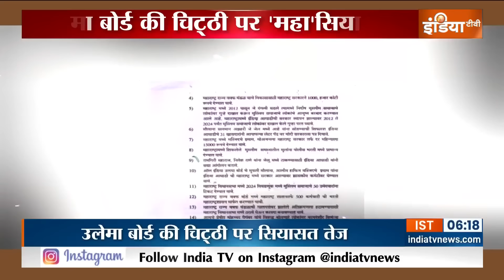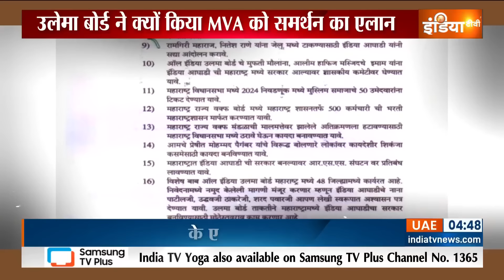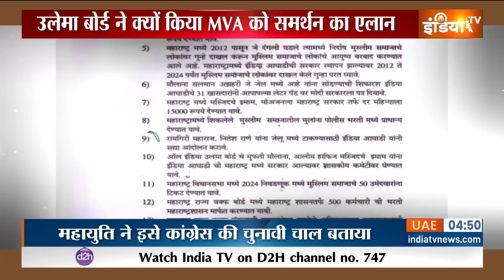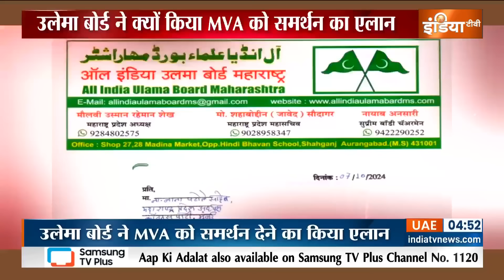Ulema Board Supports MVA In Maharashtra Election : उलेमा बोर्ड ने MVA को समर्थन देने का किया है एलान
महाराष्ट्र में महाविकास अघाड़ी को समर्थन देने के बदले मुस्लिम उलेमाओं की मांग पर सियासी बवाल मच गया है। बीजेपी इस मुद्दे को चुनाव प्रचार के दौरान भी उठा रही है। और इसे कांग्रेस की चुनावी चाल बता रही है। दरअसल ऑल इंडिया मुस्लिम उलेमा बोर्ड ने RSS पर बैन और 10 फीसदी आरक्षण जैसी मांगों के एवज में महाविकास अघाड़ी को विधानसभा में सपोर्ट करने का भरो दिया है और दावा किया है कि MVA ने उनकी मांगों को पूरा करने का भरोसा दिया है।